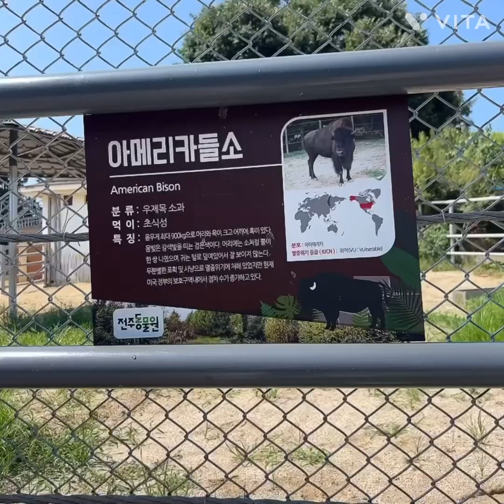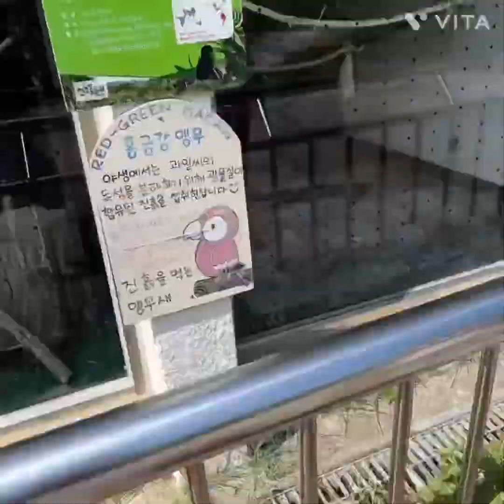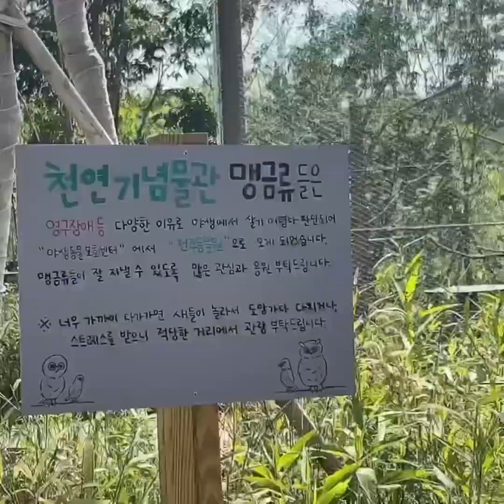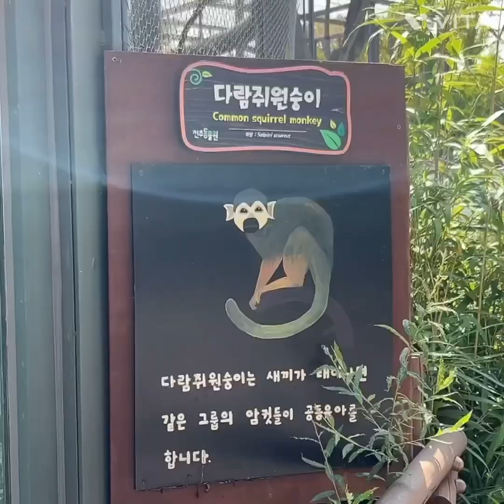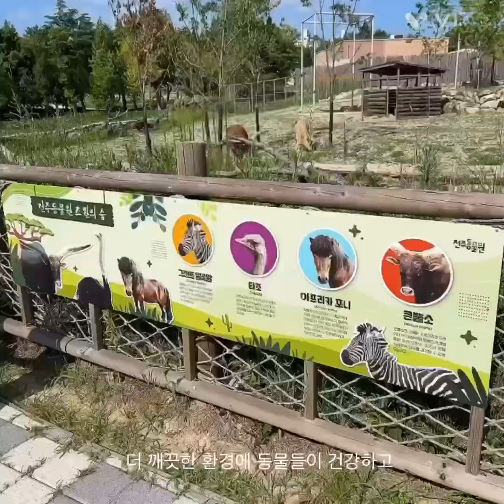전주동물원 l 놀이공원 🎢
관리가 잘 되어 있어 동물들이 생동감이 넘치고 동물원 안에 놀이공원도 있어 아이들이 좋아해요🤍